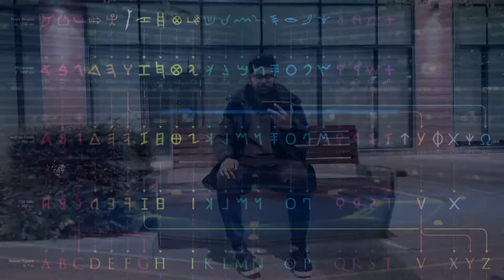Experience the Arkhive // RJ Leander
Architecture thesis project of an archive space plus a language museum of the future! Lets go, put up your eye wear and scan the surfaces as you go!
Experience the architecture come to life.. A new Dawn.. The Ark!